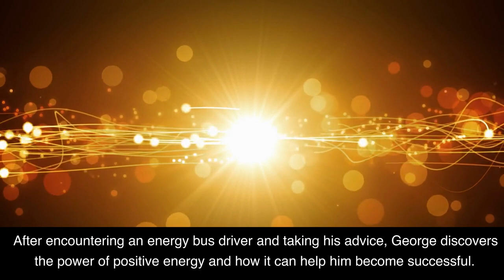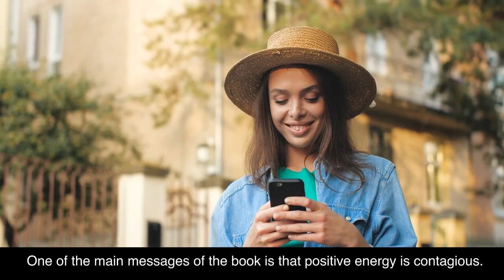The Energy Bus by Jon Gordon 2-Minute Book Summary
Free Amazon Audible for 1 Month - You can listen to this book and thousands of other titles. Free 30-day trial. Win-win!) Welcome to this 2 minute summary of the book The Energy Bus: 10 Rules to Fuel Your Life, Work, and Team with Positive Energy by Jon Gordon. In this video, we will cover the key points of the book and provide a brief overview of the author and his work.

The Energy Bus is a book about the power of positive energy and how it can help you in your life. The author, Jon Gordon, is a best-selling author and motivational speaker who has written several books on the power of positive thinking. In The Energy Bus, he provides 10 rules that can help you to stay positive and be successful.

The book provides tips on how to stay motivated and focused, how to find success through team work, and how to have fun while achieving your goals. In addition, the book provides stories and examples of how positive energy can be used in your life.

We hope this 2 minute summary of The Energy Bus has been useful. If you want to learn more, be sure to check out the book!